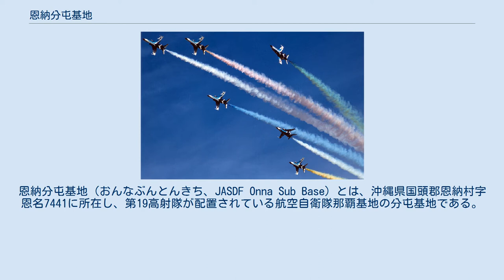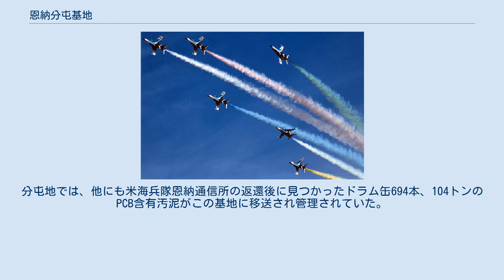恩納分屯基地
恩納分屯基地（おんなぶんとんきち、JASDF Onna Sub Base）とは、沖縄県国頭郡恩納村字恩名7441に所在し、第19高射隊が配置されている航空自衛隊那覇基地の分屯基地である。
1959年に米陸軍がミサイル基地恩納サイトとして建設、沖縄返還協定で自衛隊に移管され、1973年に航空自衛隊恩納分屯基地として開庁した。
分屯基地司令は、第19高射隊長が兼務。
 2002年、米軍から引き継いだ旧汚水処理施設からPCBを含む有毒物質が発見された。
自衛隊の説明によると、旧汚水処理施設7カ所のうち、5カ所の汚泥からPCBが検出された。
 2012年、米海兵隊基地跡地から見つかったものとあわせ、PCB含有汚泥管理のための保管庫の設置等費用として、2010年までの時点で合計で約2億1800万円の費用がかかっていたことが明らかになった。
 2013年11月13日、 恩納分屯基地で見つかったPCBを含む汚染物、ドラム缶112本分、およそ22トンが福島県の処理業者に搬出された。
分屯地では、他にも米海兵隊恩納通信所の返還後に見つかったドラム缶694本、104トンのPCB含有汚泥がこの基地に移送され管理されていた。